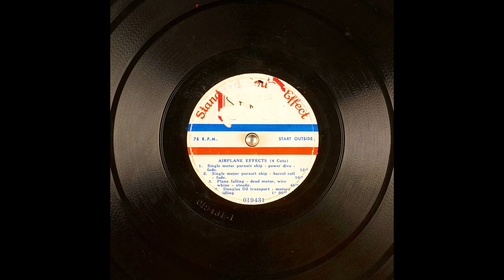Archival Airplanes Sound Effects From Standard Sound Effect Part 2 (10K Subscribers Special)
(4 Cuts); 1. Single motor pursuit ship - power dive - fade.; 12"; 2. Single motor pursuit ship - barrel roll - fade.; 10"; 3. Plane falling - dead motor, wire whine - steady.; 45"; 4. Douglas D2 transport - motors idling; 1'05".